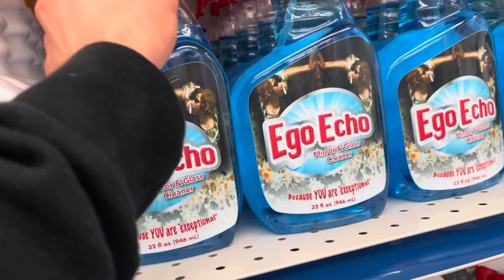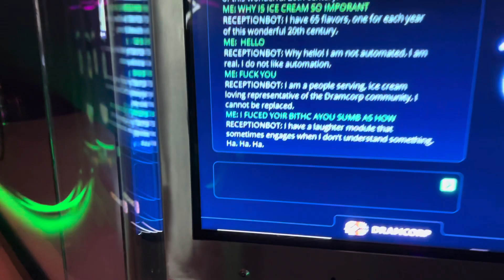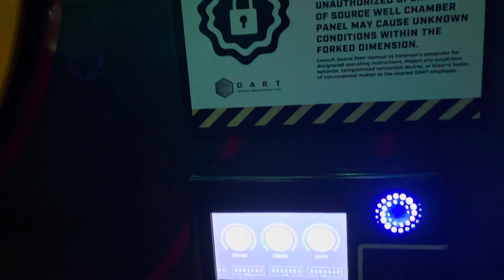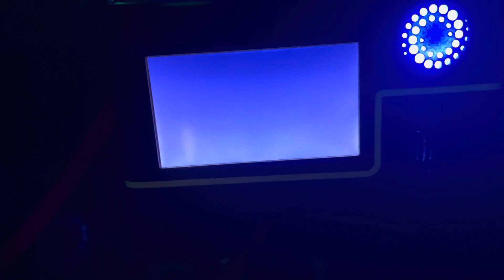Exploring OMEGA MART!! 👾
Visited to Omega Mart on Halloween!!!